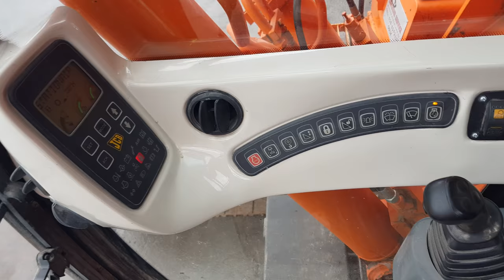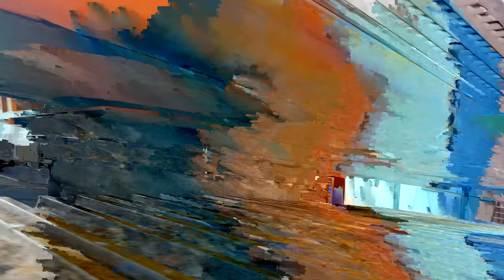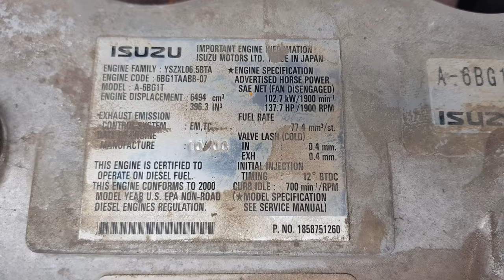PRIMA Used Equipment: JCB JS220L, 2001